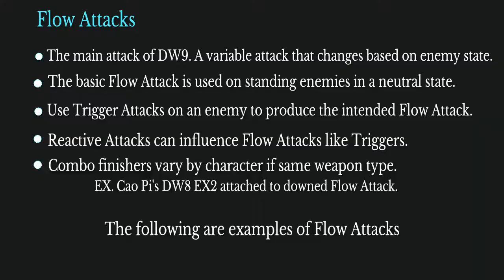Dynasty Warriors 9 - Brief Explanation of Flow/Trigger Attacks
A brief explanation of the 2 most active elements of DW9's State Combo system using clips from TGS livestreams.